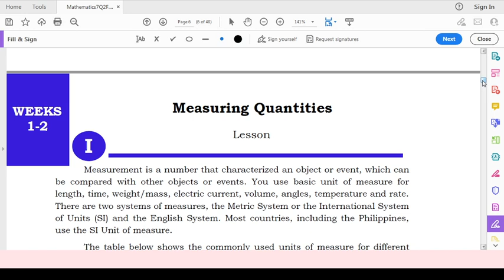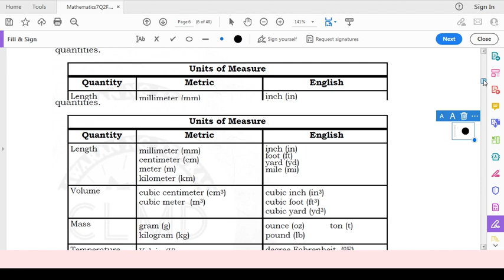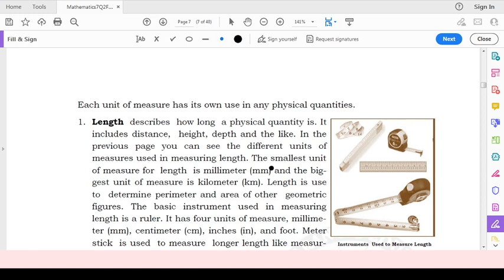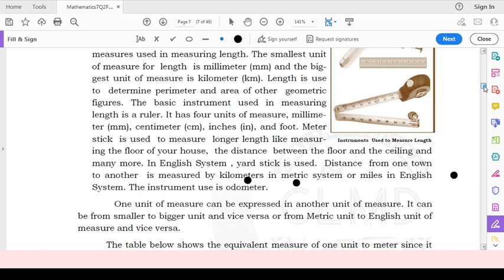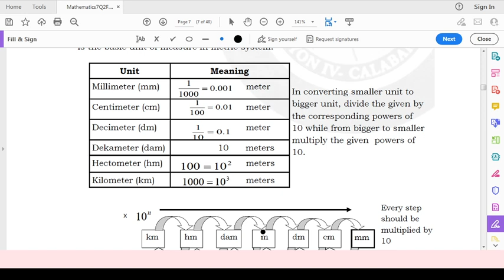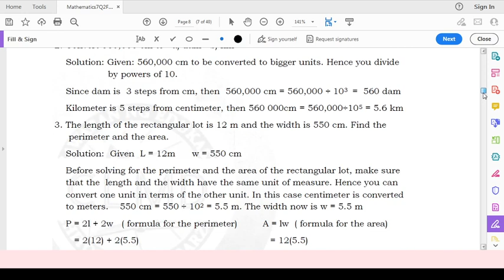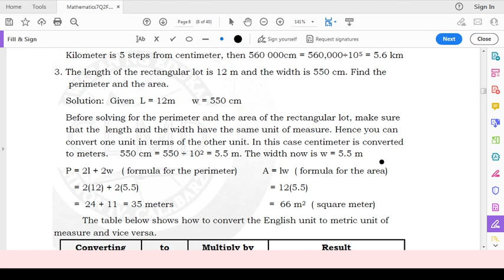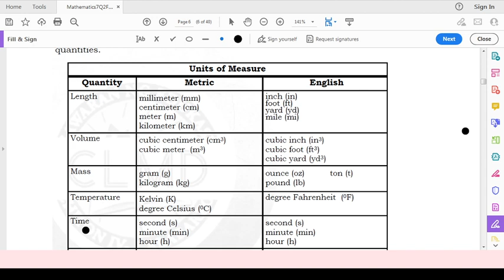Measuring Quantities Mathematics 7 Week 1 Quarter 2 Converting, Measurement tools Used Ma'am Flores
Measuring Quantities  Mathematics 7 Week 1 Quarter 2.
Converting from one unit to another unit .
Unit of Measure used
Measurement tools Used for Length.
Problem involving Length Measurement

 Thanks.